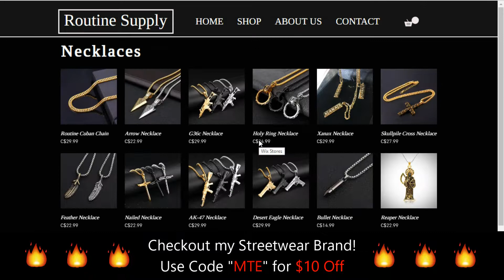#1 Habit of Successful People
Being Results Oriented is by far the main habit of Successful People. Without results and without progress, your "hustle" and your "grind" mean nothing. If you aren't seeing results every step of the way on your journey, you are wasting time.

($10 Off Code: "MTE")